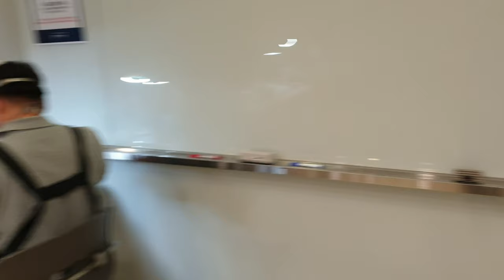튜닝타임즈 프라모델 강좌 2020년 9월 AK플라자문화센터 분당점 김두영 강사님의 넨도로이드 오비츠 커스텀 프라모델 수업 안내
AK플라자문화센터 분당점
매주 수요일 18:00 ~ 20:00 (2시간)
2020년 9월 2일 ~ 11월 11일 (10주)

넨도로이드 커스텀, 프라모델 건담 에어브러시 병행